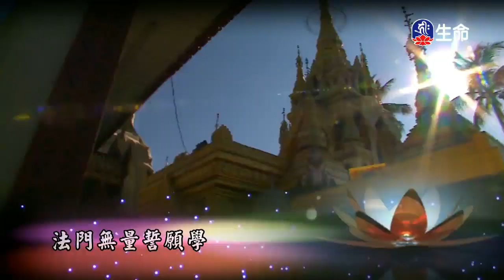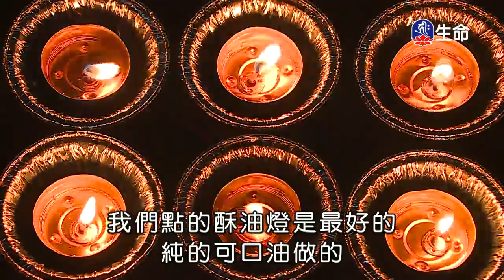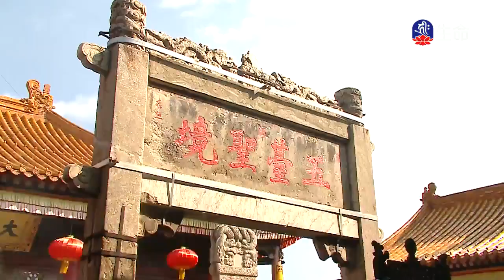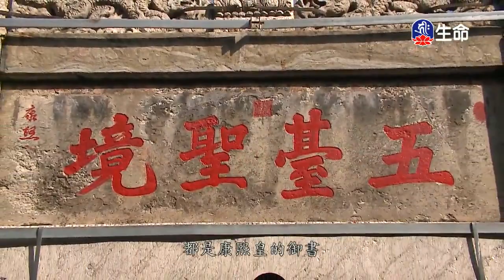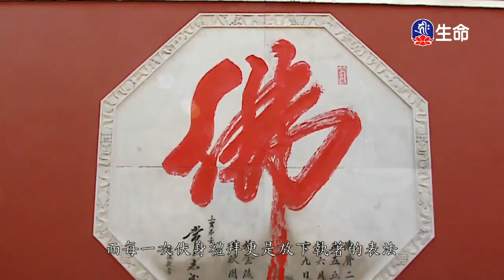⼼好命就好-01_海濤法師（lifetv_20171205_10:00）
海濤法師：「⼼好命就好-01」。